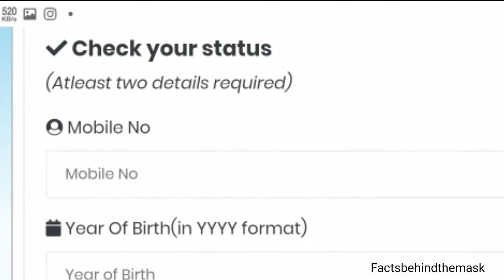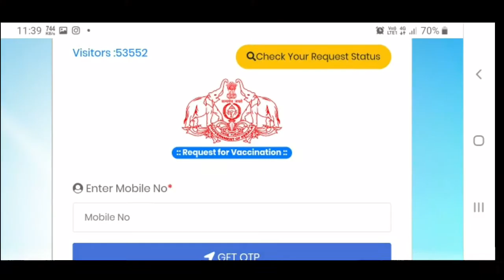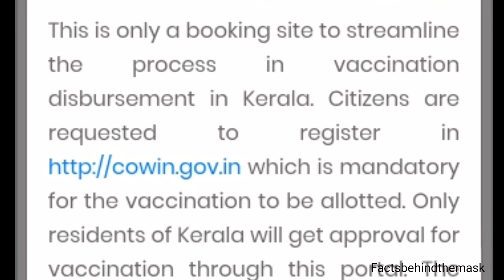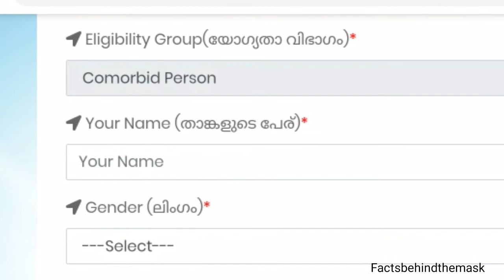18-44 age.How to register Covid Vaccination Malayalam | covid vaccine kerala register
18 years covid vaccine malayalam,
covid 19 vaccine malayalam,
covid 19 vaccine malayalam news,
covid 19 vaccine malayalam uae,
18 age covid vaccine malayalam,
2nd dose covid vaccine registration kerala,
2nd dose of covid vaccine kerala